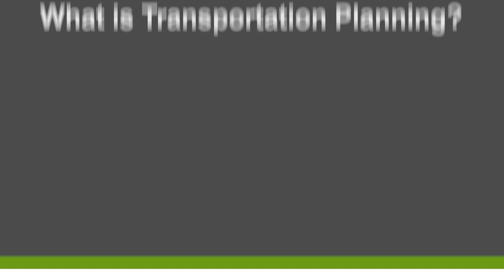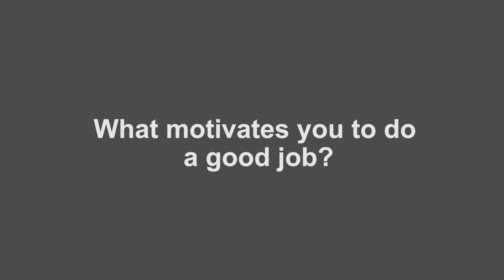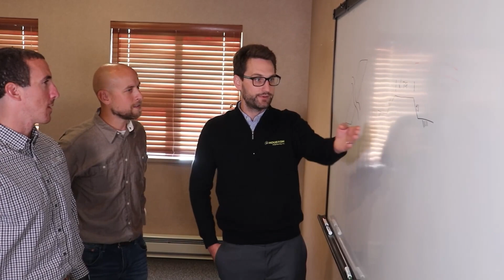Transportation Planning and Traffic Engineering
Learn about the importance of transportation planning and traffic engineering with HEI's Sam Trebilcock and Steve Strack.